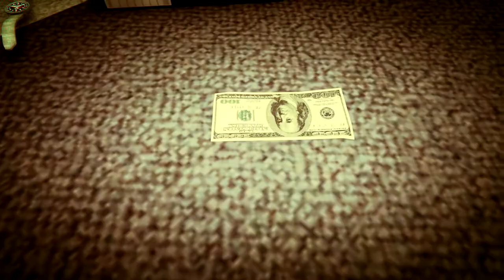all or nothing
- This Rockstar Editor video features music from the album "The Alchemist and Oh No Present: Welcome To Los Santos." to buy on iTunes.